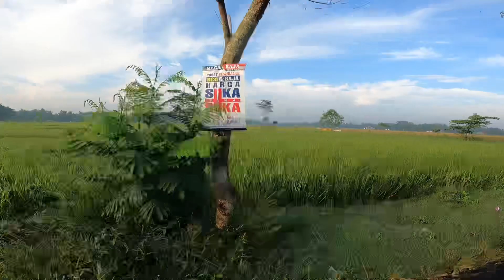KATA OM ADIT GOWES ITU DI BIKIN HAPPY KALAU CAPEK YA LOADING 😂